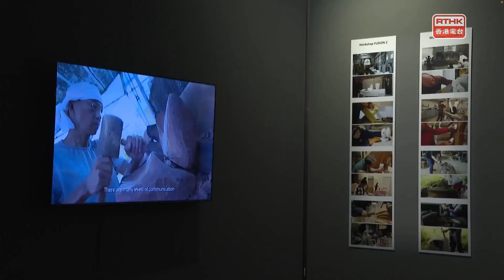RTHK The Works Series 21 # 58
Fusion 2 project